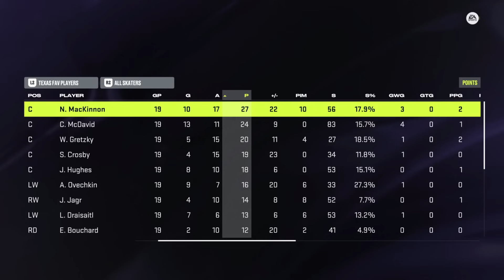Can A Team Of My Favorite Players Win A Stanley Cup In NHL 24?